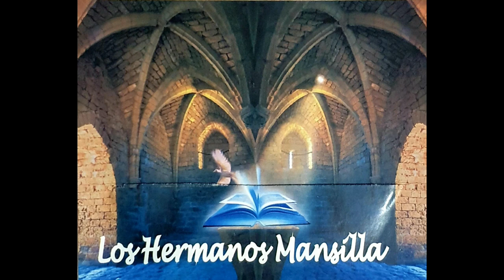LOS HERMANOS MANSILLA PASEMOS AL OTRO LADO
Hermanos Mansilla
Música estilo chamame con letras Bíblicas.